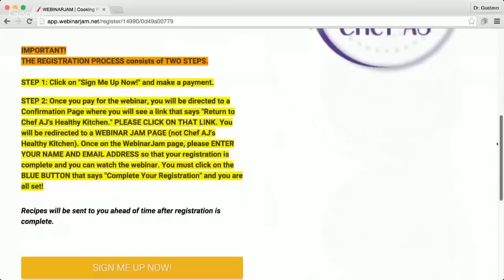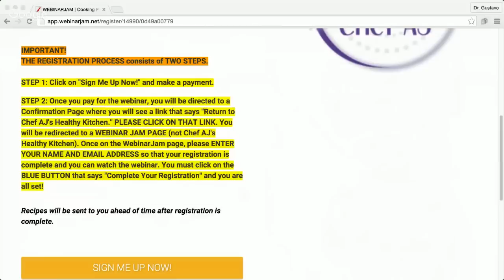Chef AJ Answers All of Your Questions | Chef AJ LIVE!